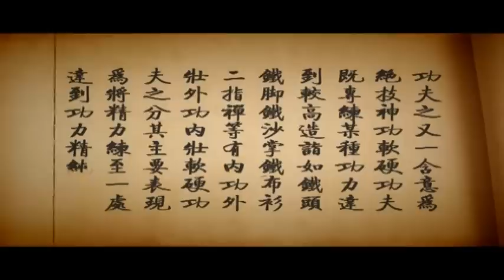How a Shaolin Monk Trains